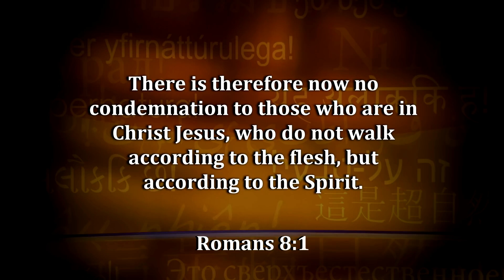What Her Children Told Her in Heaven Will Make You Weep!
Wait til you hear what Donna Grisham's children told her in Heaven!

As Donna cried out, an encounter with her Great Redeemer eventually led her to help others. In Journeys of Choice, Donna shares her story and powerful testimonies from others, including those of:

• Abby Johnson (Unplanned)
• Jeri Hill (widow of evangelist Steve Hill)
• Jessi Green (Saturate OC)

Donna learned that the choice to end a life is not the end of the story. There is hope because with God, crisis and trauma are not the final word.

The simple truth is that God does not abandon you. In her 2-CD/audio series, Destination: Freedom!, Donna shares from her own journey of grace and forgiveness. She begins the healing process by:

• Ministering to deep hurts
• Releasing supernatural freedom
• Speaking God’s purpose and plans for you
• Praying: FOR you and OVER you

Donna reminds you that it is your journey but you are not alone!